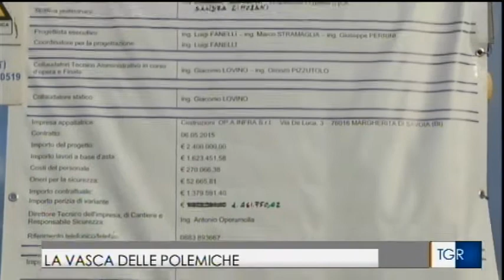L'Acquedotto Pugliese se ne frega del Parlamento - Vasca liquami Pilone Ostuni